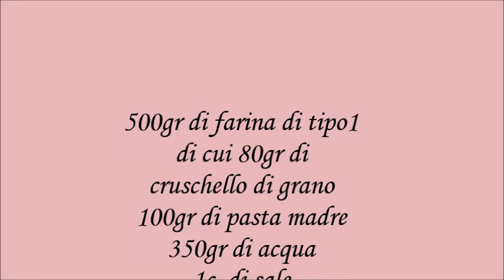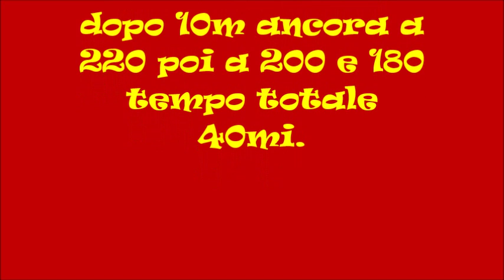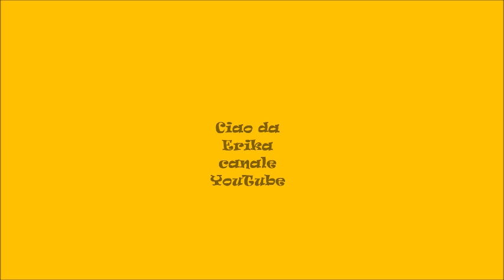Filoncini di pane semintegrali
Filoncini di pane semintegrali con cruschello e farina di tipo1